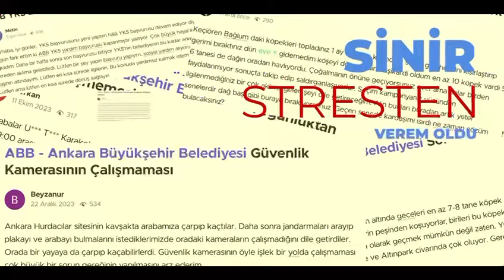Yavaş yavaş Gidiyorsun Mansur